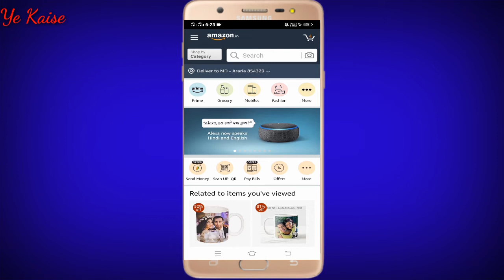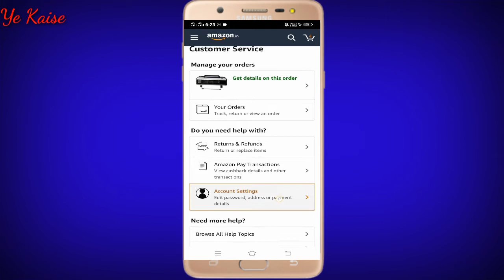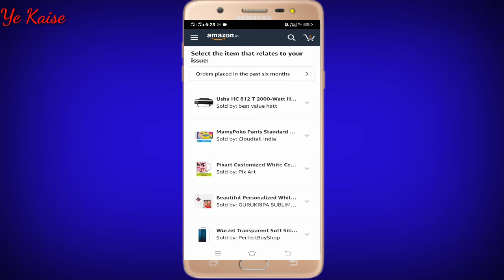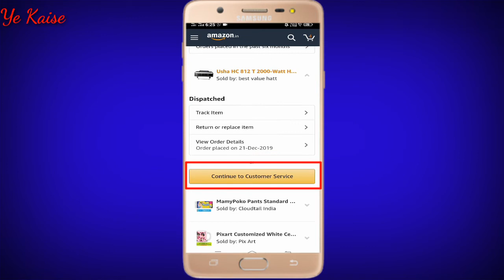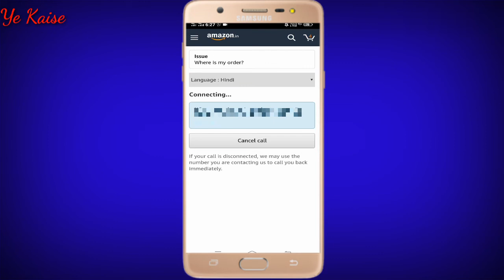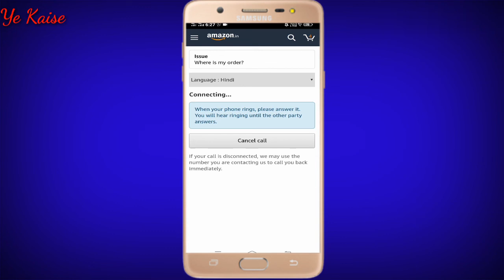Amazon customer care se kaise baat karen.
Amazon customer care number or Amazon customer care se kaise baat karen is video mai iska live dikhaya gya hai.